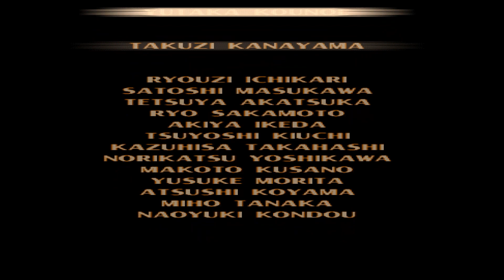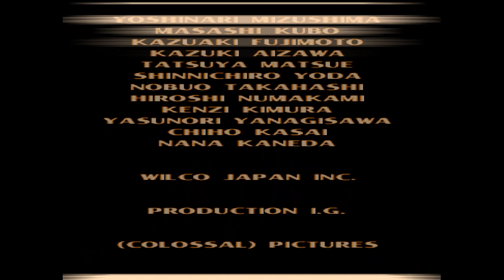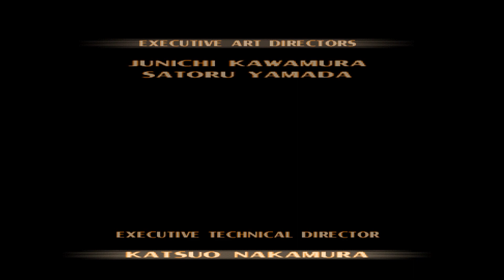Tekken 3 [HD PS1] Heihachi Longplay [Arcade OST] No Commentary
Heihachi longplay on the PS1 in HD with the Arcade OST

00:00 - Intro
01:50 - Character Select
02:00 - vs Xiaoyu
02:34 - vs Lei
03:17 - vs Yoshimitsu
04:00 - vs Eddy
04:34 - vs Gun Jack
05:13 - vs Mokujin
06:20 - vs King
06:55 - vs Hwoarang
07:33 - vs Jin
08:24 - vs Ogre
09:07 - Ending
09:41 - Staff Roll (End Credits)

No Commentary